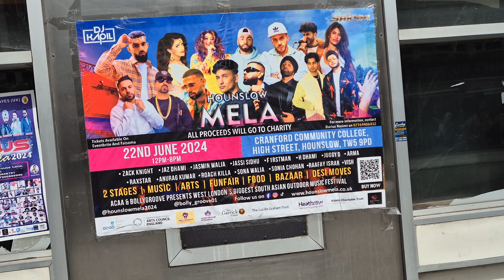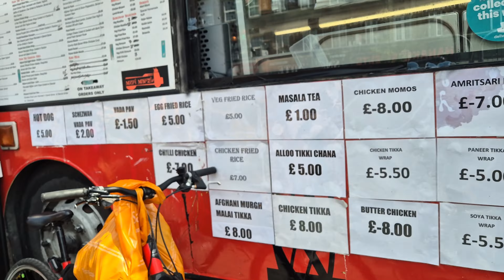south hall tour